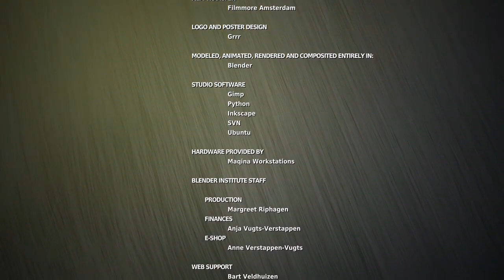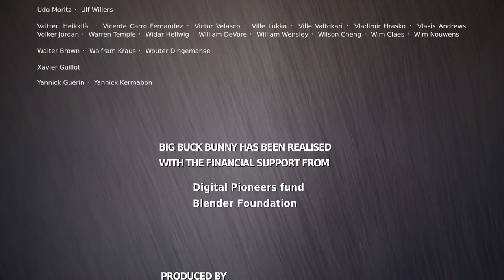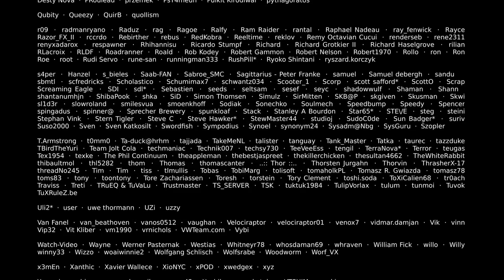Big Buck Bunny 60fps 4K Official Blender Foundation Short Film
Animation CGI Big Buck Bunny Blender 3D Creative Commons blender open movie content cartoon animated animation art
Big Bunk Bunny || Big Bunk Bunny remade full movie || now in 4K